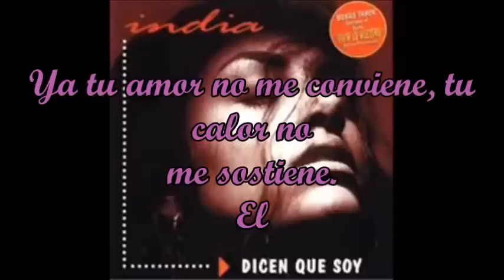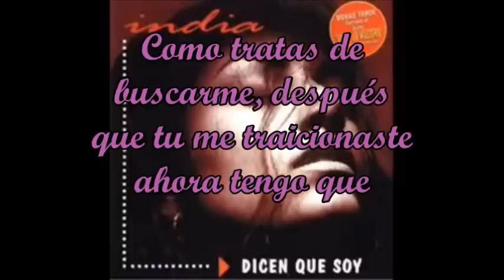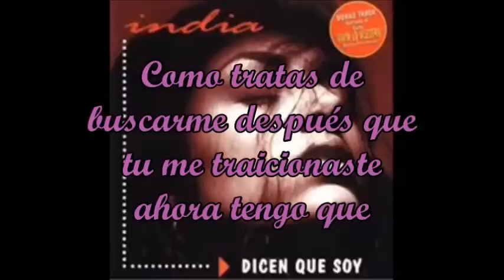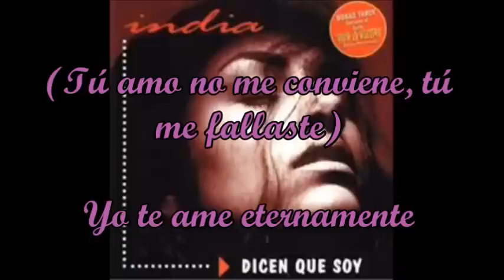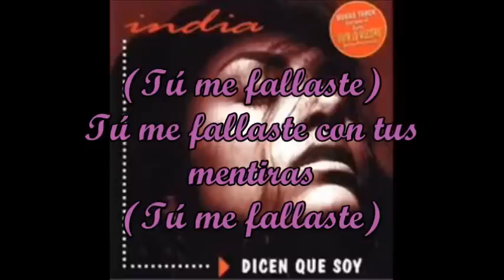No me Conviene -La India - Letra